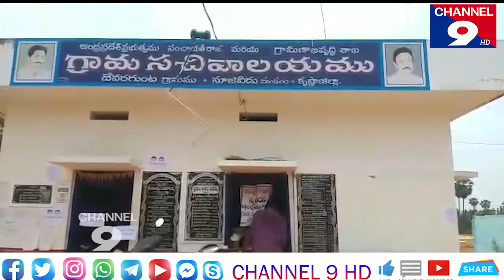కోతులకుంట చెరువులో అక్రమ మట్టి తవ్వకాలు - పట్టించుకోని అధికారులు@Channel9hd